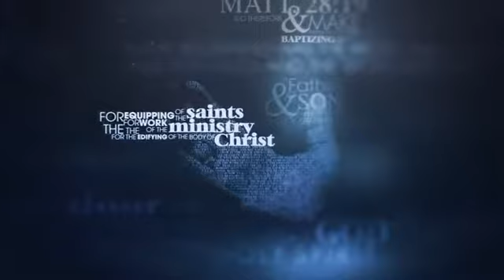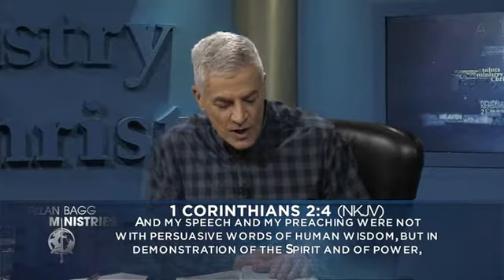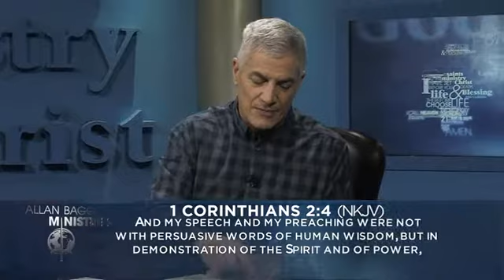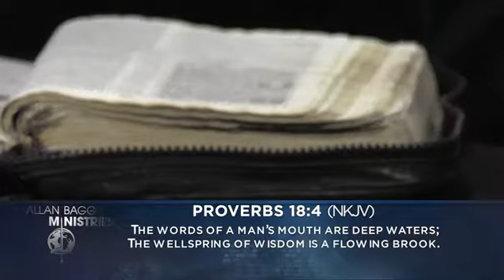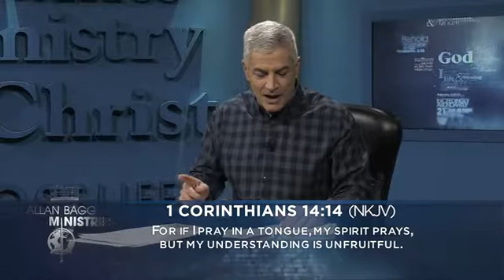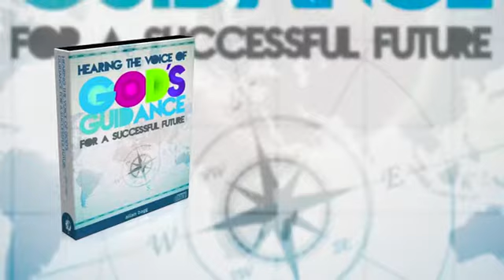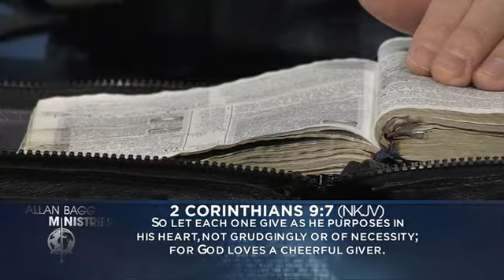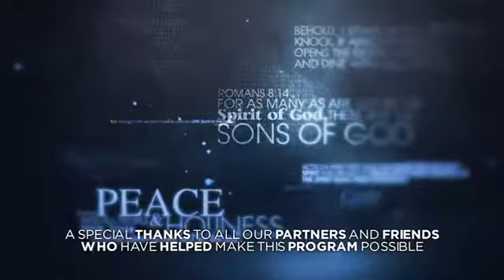Keys to Hearing God's voice Part 4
God is speaking to us all the time, but are we hearing His voice, so He can help us to thrive. In this series Allan Bagg will help you with practical ways to identify God’s voice. He will help you with proven biblical principles that you can use to not only identify God’s voice, but also walk out His plans for your life.